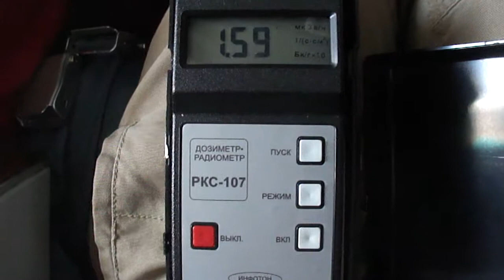Атлантика. Измерение радиации на высоте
Повторил опыт с измерением радиации в самолете на высоте.

Трансатлантический рейс. Уровень измеренной радиации оказался немного меньше, чем при измерении на внутриконтинентальном рейсе в Европе. Порядок цифр остался тот же: превышение нормы в 13 раз.